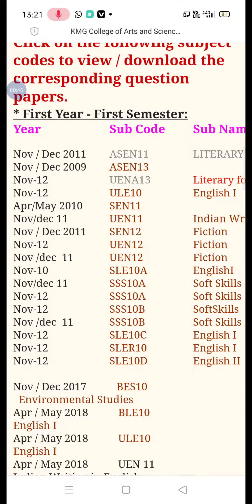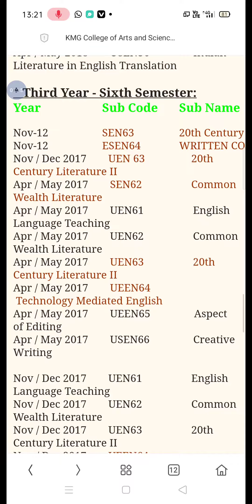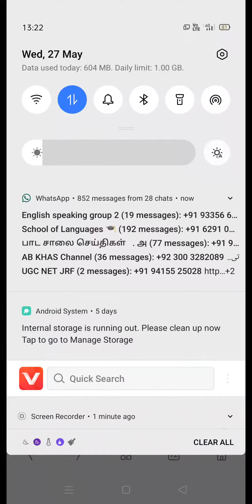Thiruvalluvar university all sem model questions papers for ug and pg students,c description box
Click this link and download urs model questions papers frds and must share to all thiruvalluvar university frds...in this link only for English literature students...kindly share to all English literature students frds..